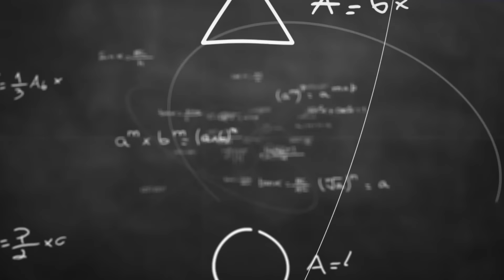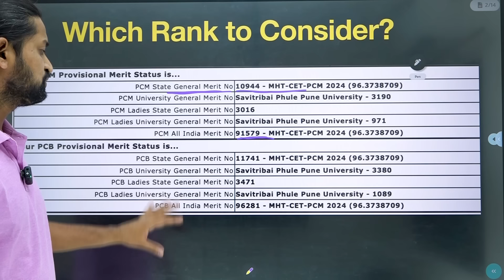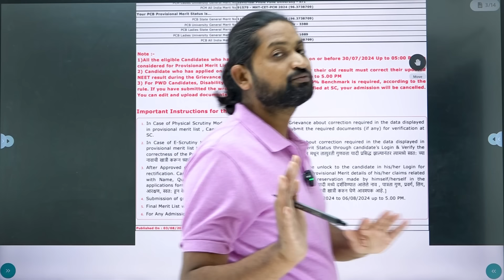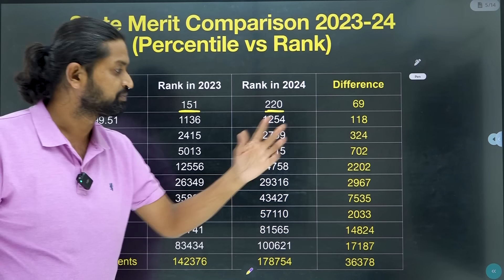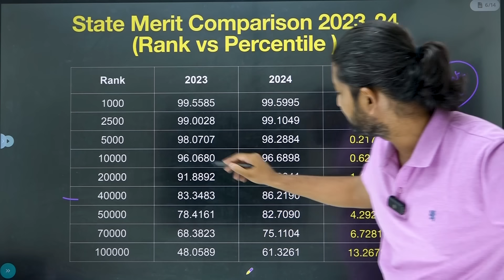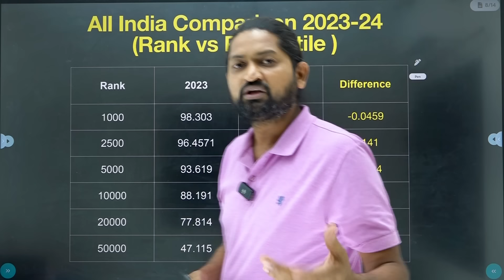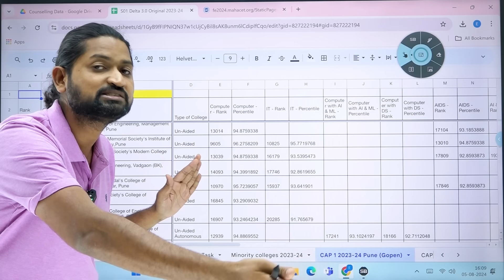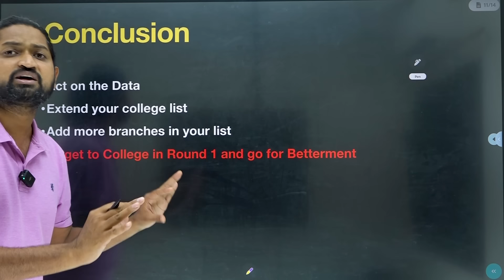🚨Which COLLEGE ? on College list - Ranks Analysis | Cap Round MHTCET 2025 💡 CET PORTAL | GanitAnk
In this video, we'll analyze the college list rankings for Cap Round MHTCET 2025.
Pune & Mumbai Colleges CAP Round
Important Update
Provisional Merit List
Types Of Rank in Cap Round
कोनसा Rank Consider होगा ?
ENGINEERING Registration Dates Will Extend | MHT CET CAP Round Starting Dates 2024
PROVISIONAL MERIT LIST RELEASED Ranks List | Cap Round MHTCET 2024 💡 CET PORTAL | GanitAnk

Important Update🚨|Provisional Merit List✅|Types Of Rank in Cap Round|कोनसा Rank Consider होगा ?💡|